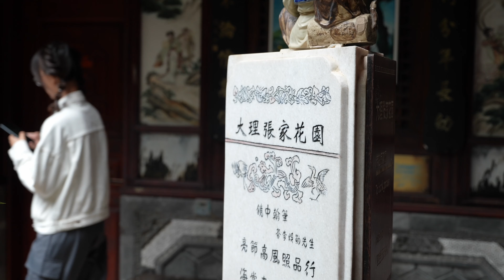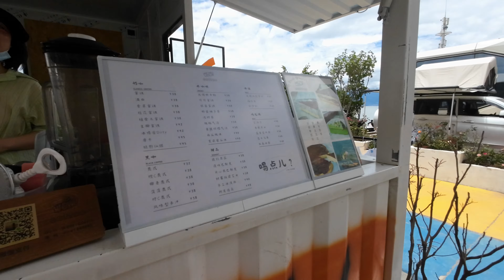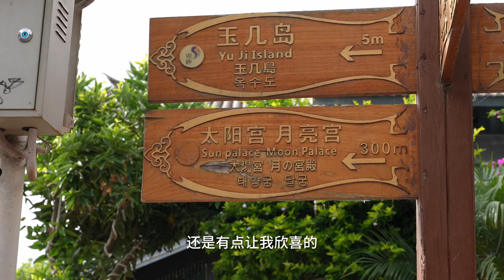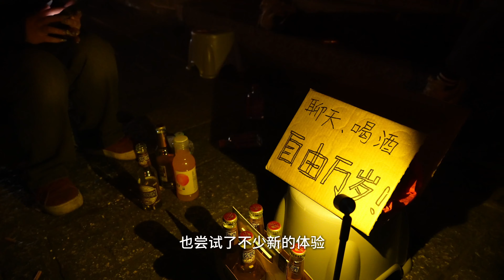我好像用了最错误方式解锁大理 | 环海 DAY 3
最不适合大理的旅行方式，行程被压缩，景色却没有被压缩

线路
古城 - 张家花园 - 兴盛大桥 - 文笔村 - 小普陀 - 鹿卧山 - 双廊古镇 - 古城

BGM
Call of Silence - 泽野弘之
如果可以 - 韦礼安
吉他版路小雨 - 不能说的秘密
沿海公路的出口 - SHE
夏天的风 - 温岚
我知道你还是爱着我 - BY2
爱的飞行日记 - 周杰伦
安静 - 周杰伦
慢慢喜欢你 - 莫文蔚